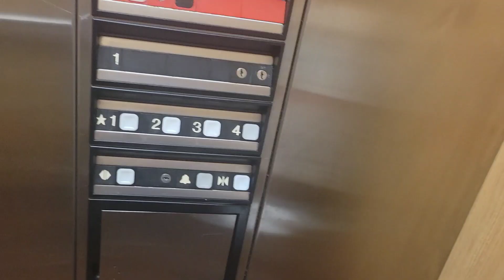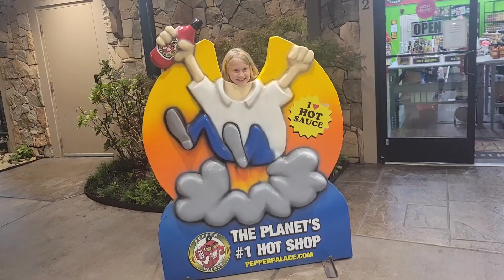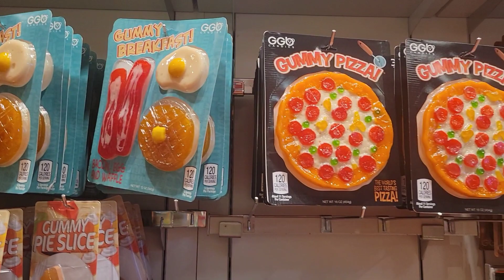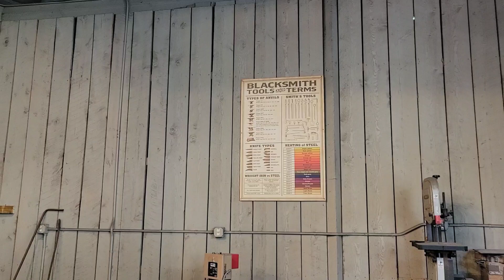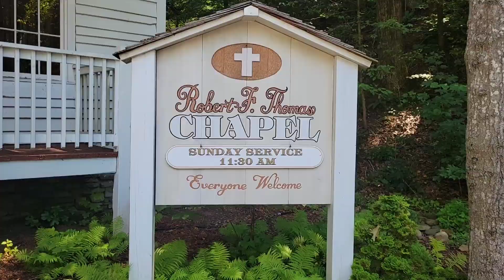PIGEON FORGE/GATLINGBURG/BIRTHDAY TRIP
Hey ya'll! Today's video is just a few small clips from our vacation in the Smokys. Ki always chooses Pigeon Forge/Gatlingburg for his birthday! pigeonforge simpleliving homemaker vacation trip